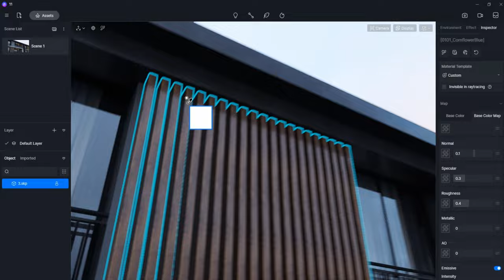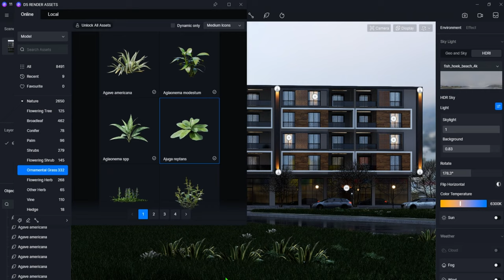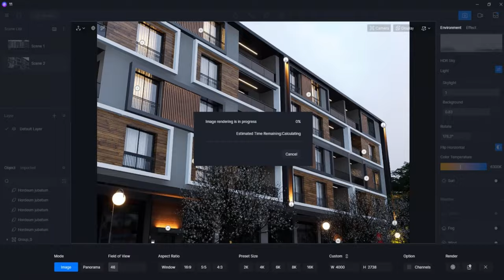Time lapse making a residential exterior scene | D5 Render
We will share with you some time-lapse making process videos in the playlist "Time lapse making of".
In this video, asyagrafik shows us how to create an amazing exterior residential scene using SketchUp-D5 workflow. See how he adjusted the materials and light sources to achive the ideal atmosphere.